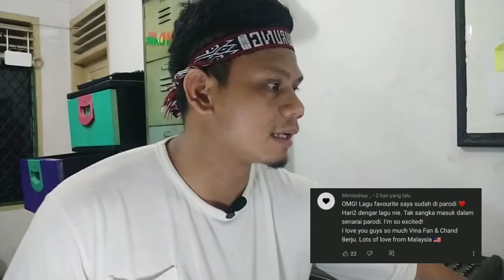(Lagi) Komentar Orang Luar Negeri Speechless Banget di Recreate Vina Fan "Tune Kaha Jabse Haan"